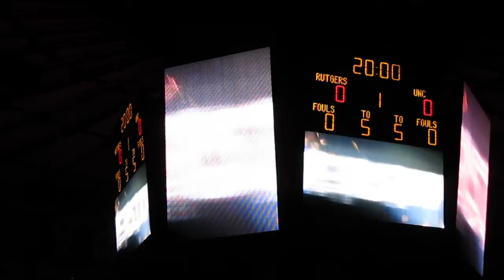Rutgers at the Garden